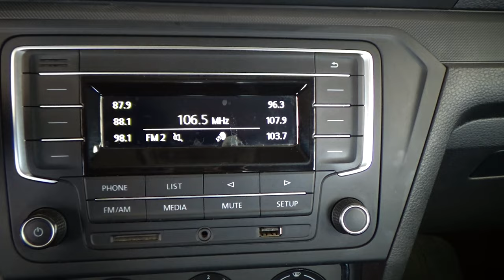Volkswagen / Gol / 2018 - 13019